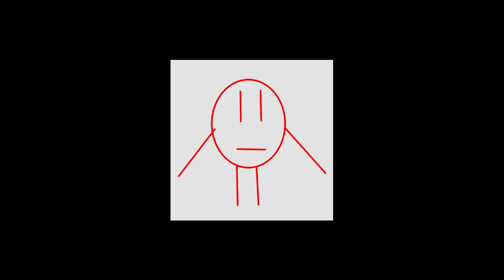Dragon Ball XenoVerse: A Bad Pickle - PART 17 - Papaya Party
It's party time again. Come on and join as we take down game after game.

Hosted By:
London, The King of Papayas